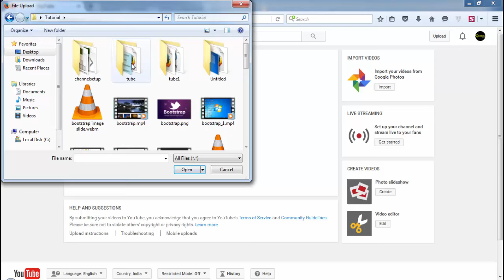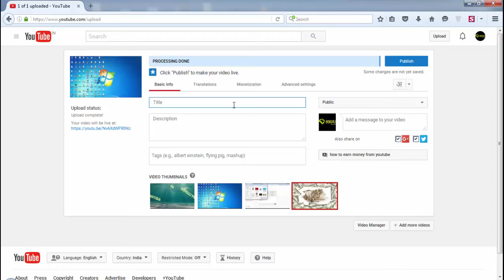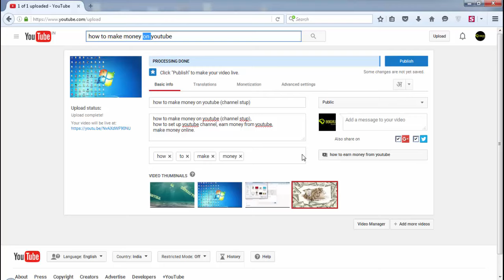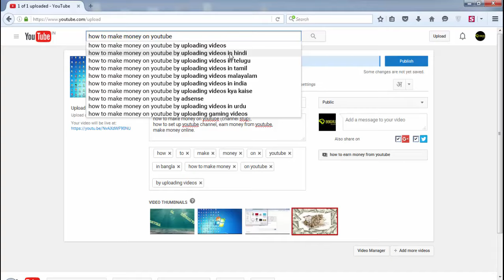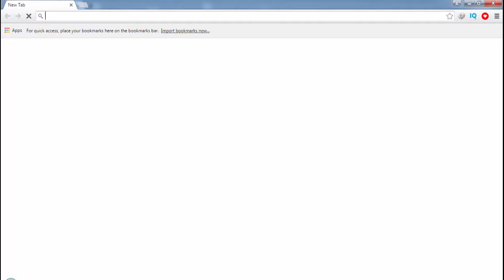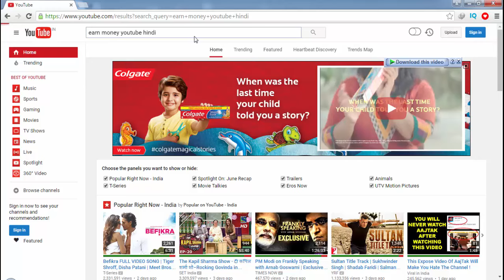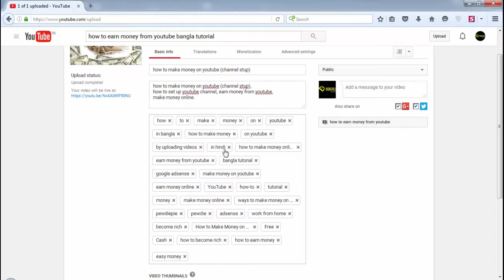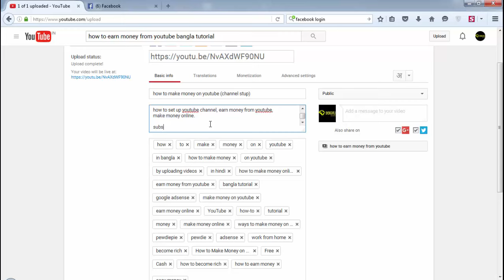how to make money on youtube upload video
how to make money on youtube upload video,how much money YouTubers make, and how you can earn money with your own YouTube channel.